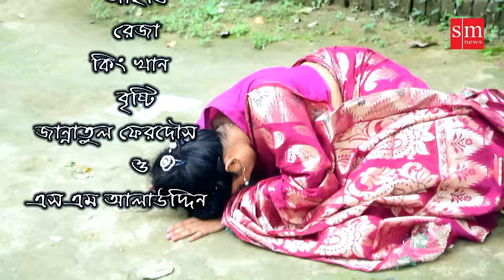লোভী বউ ২ | Lovi Bou 2 | জীবন বদলে দেয়া একটি শর্টফিল্ম “অনুধাবন”-৭৪